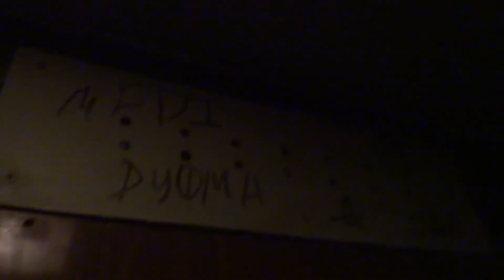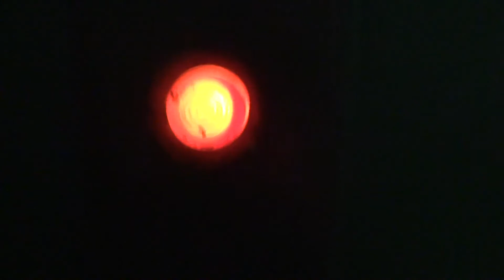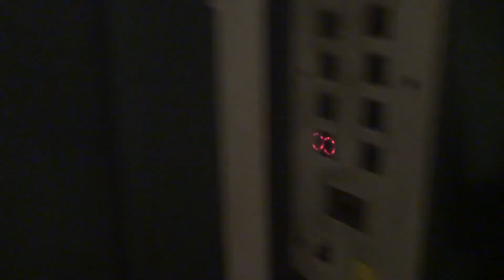Электрические лифты (посёлок Менделеево), V=0,71, 1 м-с, г-п 320, 400 кг (13)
Пионерская 5
Ссылка на заменённый левый лифт